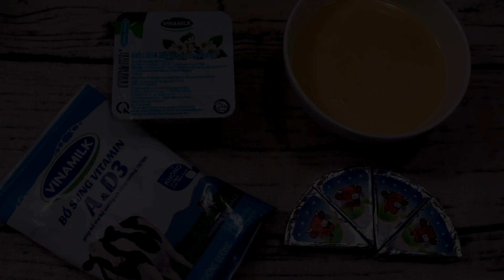Tự làm SỮA CHUA PHÔ MAI ngon như ở tiệm chỉ với 3 bước đơn giản | Zui Vào Bếp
Thêm một cách làm sữa chua rất ngon nữa nè các bạn, thử xem nha.

Xin cảm ơn các bạn đã theo dõi video, chúc các bạn vui vẻ!
Góc chia sẻ, trao đổi kinh nghiệm về việc thực hiện các món ngon dễ làm. Tất cả đều thực hiện trên tiêu chí: nấu ăn phải ngon và quan trọng hơn phải thật đơn giản và vui vẻ!

Các bạn hãy xem thêm danh mục các món ăn ở đây nhé: